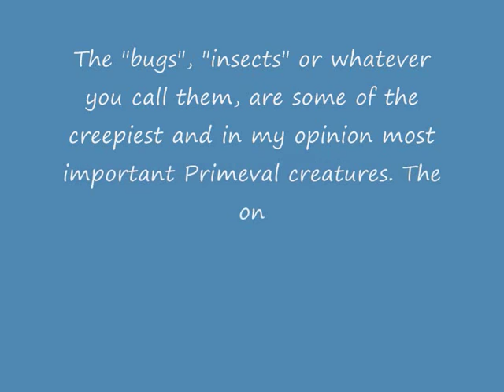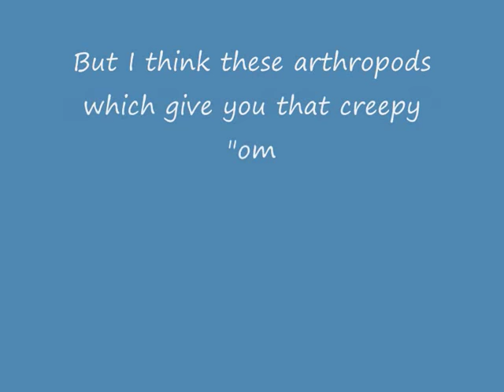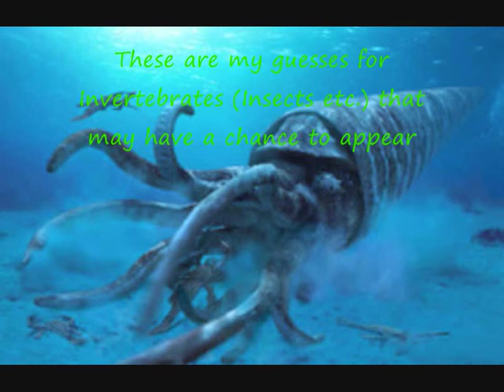Creatures which might have a chance to appear in Primeval #2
Well, with Series 4 and 5 back in 2011, let´s see how many of my predictions will come true.

My guesses for possible Primeval creatures. Part 2 of 7 parts. The music is now "Eine kleine Nachtmusik" by Mozart...